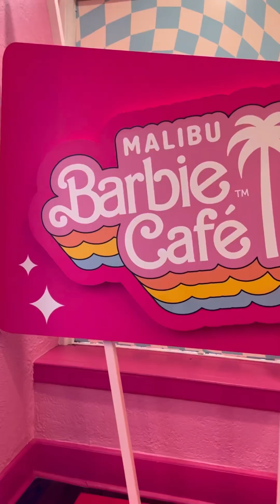Chasing Cali to Barbie cafe in Chicago